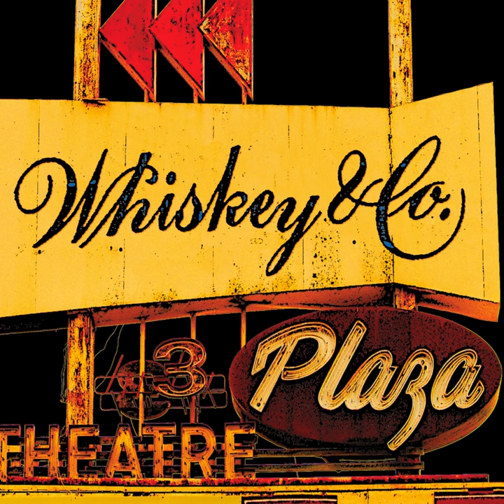High Tonight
High Tonight · Whiskey & Co.

Whiskey & Co.

Composer: Whiskey & Co.
Lyricist: Whiskey & Co.